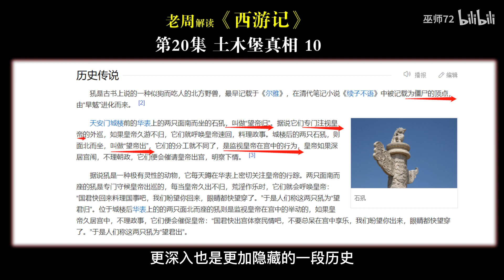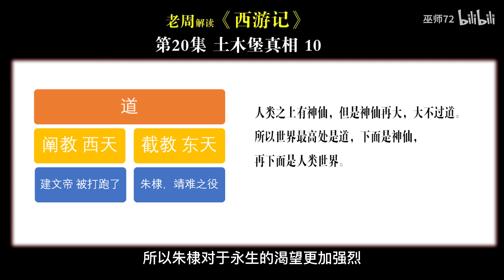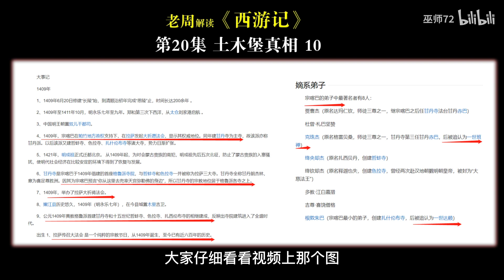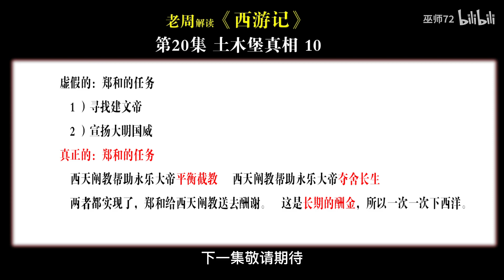西游真相解读20（土木堡真相10）